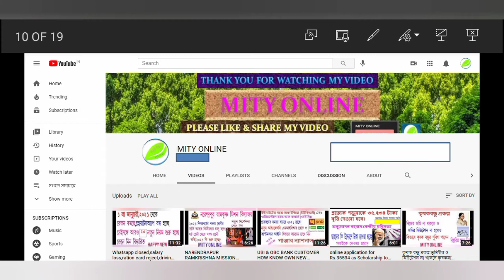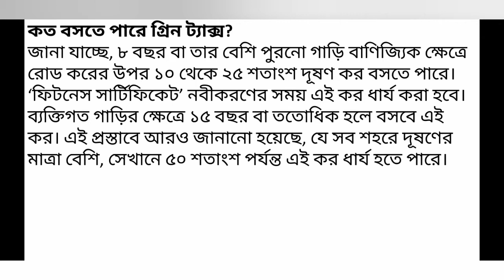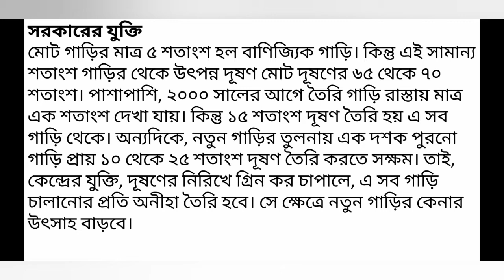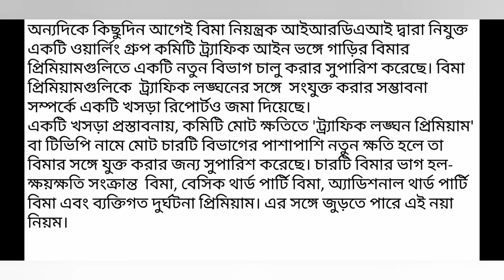Green Tax on Old Car/Bike/Scooter is applicable?what is the amount of Green tax.Penalty Premium